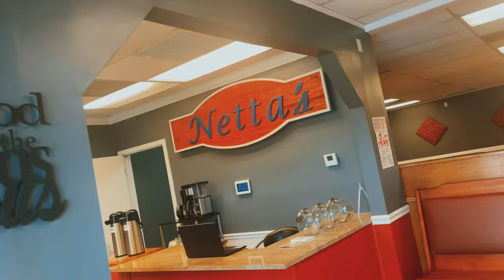WATCH THIS VIDEO BEFORE EATING HERE!!! A popular restaurant in Columbus, GA is BACK OPEN!!!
What's going on Fam!!! Today, I take you on my lunch break to eat at one of my favorite restaurants in Columbus on my Harley and we also check out one of our new food establishments.